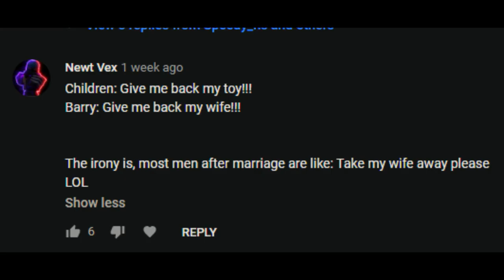ROBLOX Flash Fan Remake (You're a dead man too)| , Season (6) Epi (3)